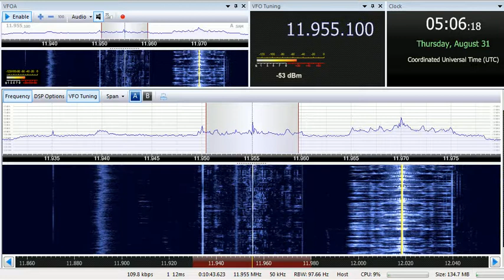31 08 2017 Adventist World Radio in Hausa to WeAf 0504 on 11955 Moosbrunn